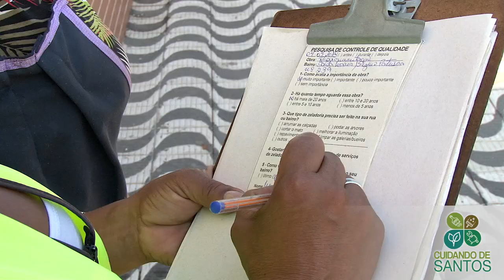Controle de qualidade fiscaliza serviços na Zona Noroeste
Criado pela Ouvidoria, o projeto fez o monitoramento dos serviços de pavimentação dos bairros Santa Maria e São Manoel, previstos na obra da Nova Entrada de Santos. O serviço também recebe manifestações para registro imediato na Ouvidoria, tornando a Administração mais próxima da população.